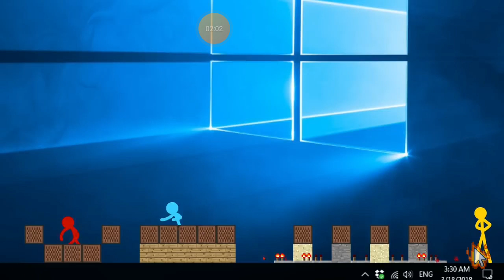ep5 animação vs minecraft: a música sem nenhuma letra